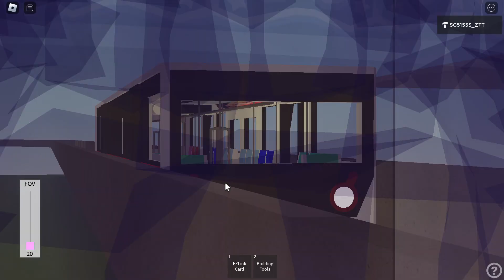[TRSH'S ESL MODEL RUNS ON GCL?] Roblox | KHI C151 011/012 - Do Not Board at C151IsCool16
Skip at 3:02

Model: KHI C151 (aka A-Series)
Set: 011/012
Advert: Super Mario - Princess Peach
Stretch: Do Not Board & Testing at C151IsCool16

NOTE 1: trshhhhtrsth's Main East South Line C151 Model is shifted & running to Gacha MRT Line and it's a Test Train & Do Not Board this train.
NOTE 2: Changed from Genshin Impact advert to Andri1709 @Andri-44Vk-Mimic advert at C151IsCool 16 MRT Station.

Game name: My Gacha Friends MRT Line
Made by ZT2532_RBLX (Me)